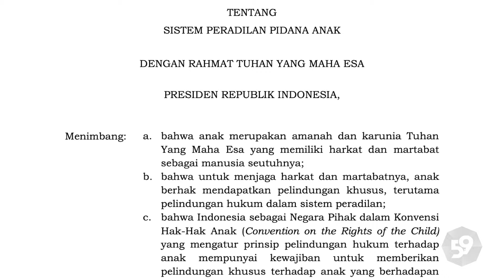Kronologi Remaja Perempuan Bunuh Ayah dan Lapisan Masalah Sosial di Baliknya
Kasus remaja perempuan KS (17) yang diduga membunuh ayahnya S (55) di sebuah ruko di Pondok Bambu, Duren Sawit, Jakarta Timur, Sabtu (22/6/2024), menyita perhatian publik. Kasus ini tak sesederhana kejadian kriminal biasa. Di dalamnya ada lapisan masalah sosial, mulai dari kekerasan rumah tangga, penelantaran KS yang bertahan hidup di jalanan, disfungsi keluarga, hingga masalah hukum.

Mencermati kasus ini, Mamik Sri Supatmi, pengajar kriminologi pada FISIP Universitas Indonesia, Rabu (26/6/2024), menyebut, anak perempuan seperti KS, hidup di jalanan adalah hidup yang sangat berisiko mengalami kekerasan berlapis, sebagai anak dan perempuan. Hidup di jalanan berbahaya, tidak aman, rentan mengalami berbagai kekerasan dan sekaligus berjuang untuk survive.